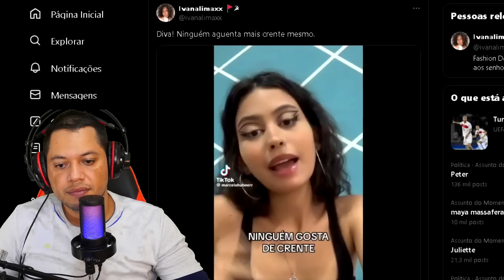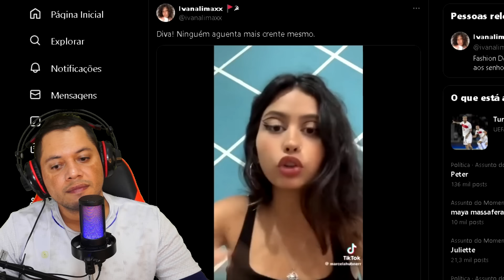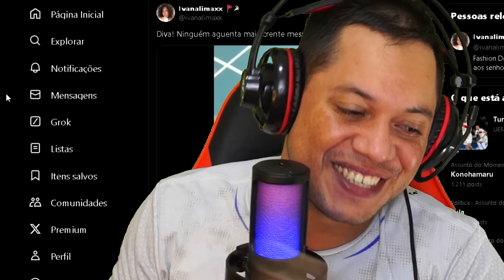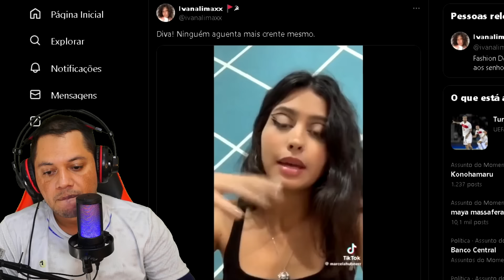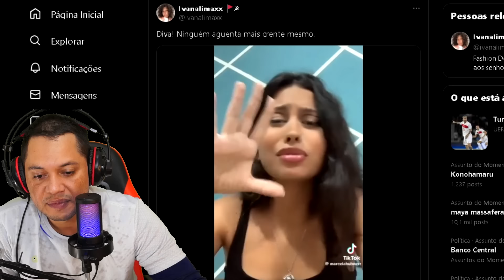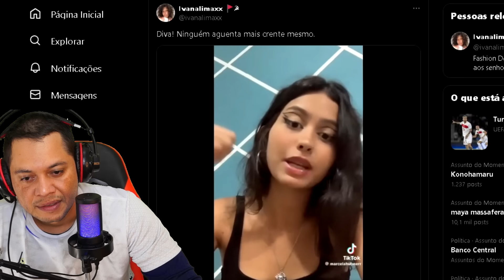A Hipocrisia mora ao lado.(8 minutos do carvalho 04)